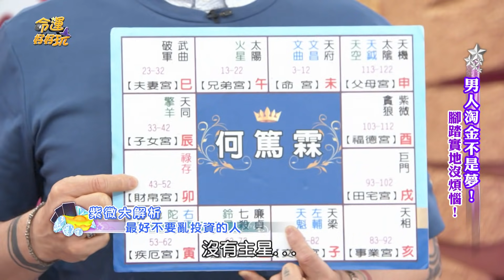【精華版】破產命盤要小心！三顆星入命盤會一無所有！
這三顆星坐命盤的人注定天生不適合亂投資！
會讓人破產一無所有的命盤長怎樣？！